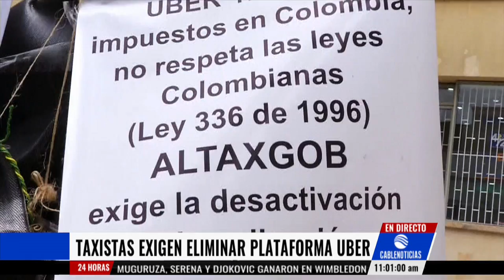Taxistas completan más de una semana en huelga contra Uber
Este martes los taxistas que se encontraban encadenados y en huelga de hambre frente al ministerio de las Tic, ya completan una semana.